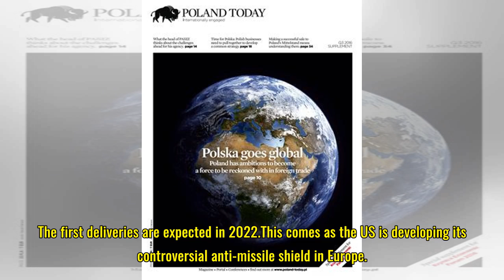Poland buys Patriot missiles for $4.75bn